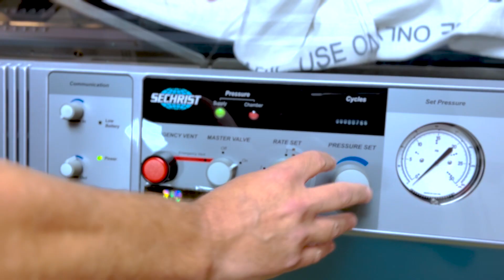HBOT Heals from Radiation Therapy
Ben runs our Hyperbarics Department at the Center For New Medicine and @CancerCenterforHealing. One of the ways in which we can heal damaged cells is from radiation therapy. A lot of the healthy cells can become damaged, so oxygen can repair those damaged cells, reduce inflammation from any of the radiation therapy that is seen inside the body.
One of the ways in which we are able to increase benefits of the healthy cells is we precondition the body before chemo to highly oxygenate the cells and give them the energy to heal from any oxidative stress they may have received during the chemo or radiation therapies. Check us out online at hyperbaricoxygeninstitute.com